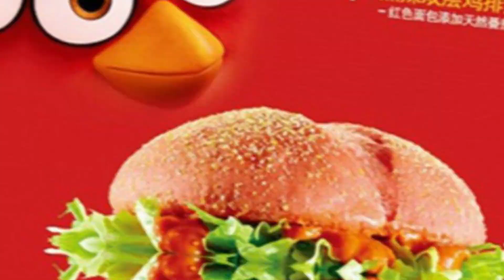Chef Mario cooks up a BANGER song 🎵🎶🎵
Chef Mario is good at cooking. He makes a BANGER song how he cooks and it is AMAZING! (NO CHEF PP IN IT)